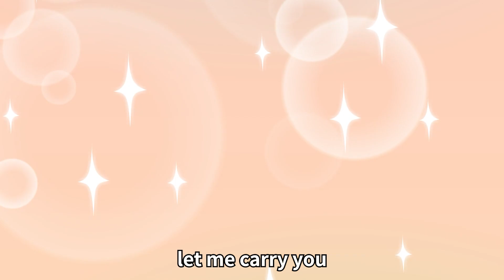A Visit to My Grandpa in the Nursing Home